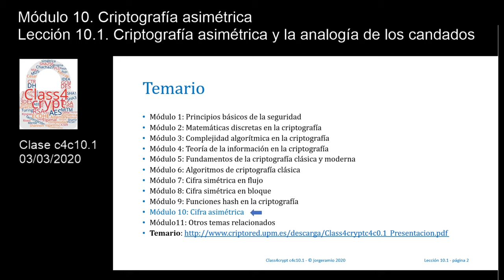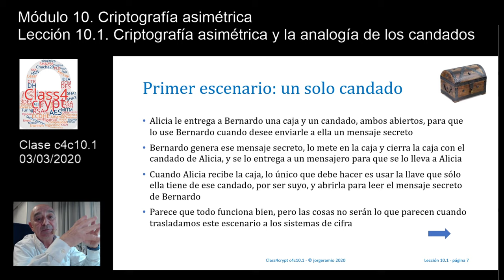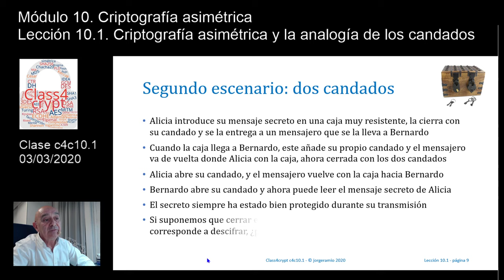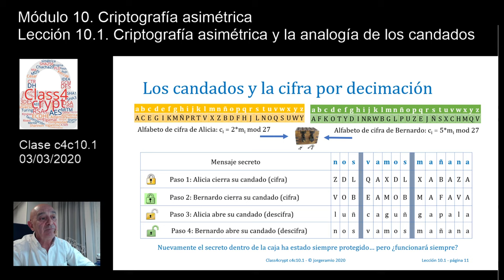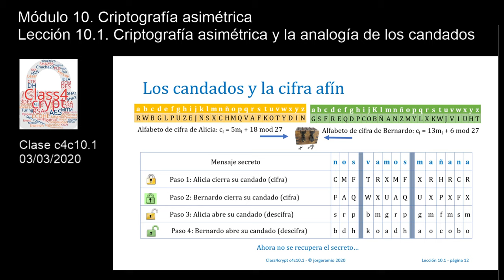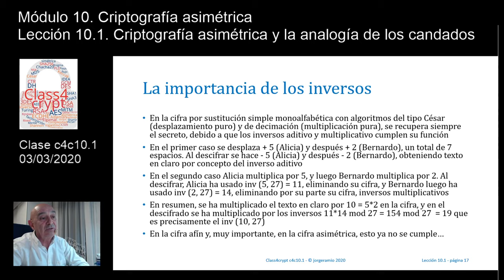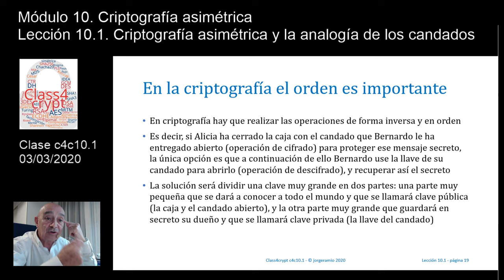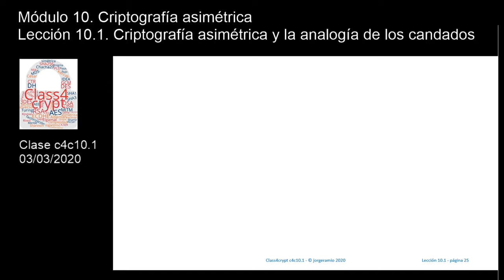Class4crypt c4c10.1 Criptografía asimétrica y la analogía de los candados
Resumen. Lección en la que se recrea una analogía entre el envío de mensajes secretos mediante una caja cerrada con candados y la cifra asimétrica, como preparación a la siguiente lección en que se estudiará el protocolo de intercambio de clave de Diffie y Hellman.
Apartados. 1) Buscando enviar un secreto en un medio de transmisión inseguro, 2) Primer escenario con un único candado del receptor, 3) Segundo escenario con dos candados, de emisor y de receptor, 4) En criptografía el orden es importante, 5) Soluciones al problema de enviar un secreto en un medio de transmisión inseguro.